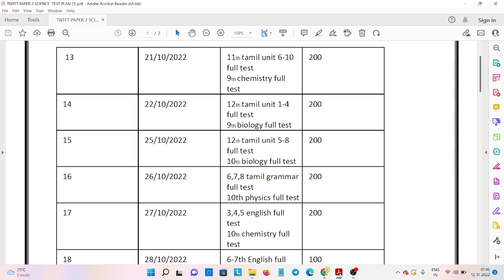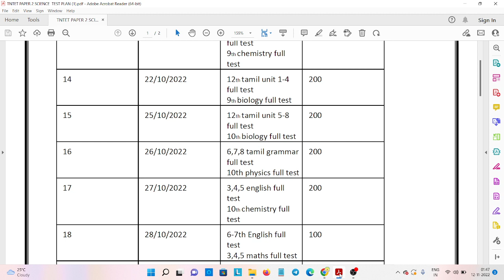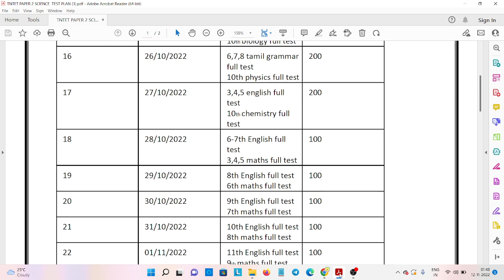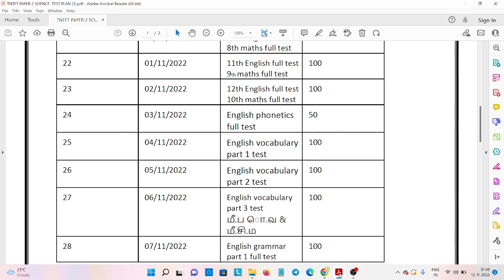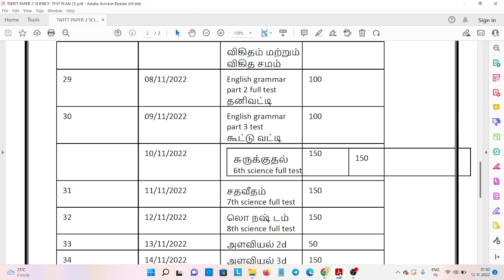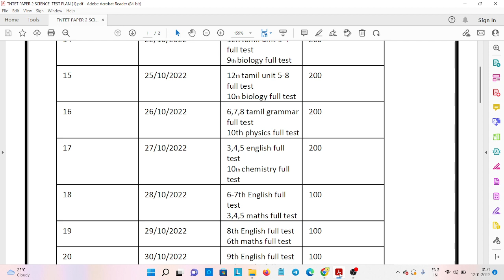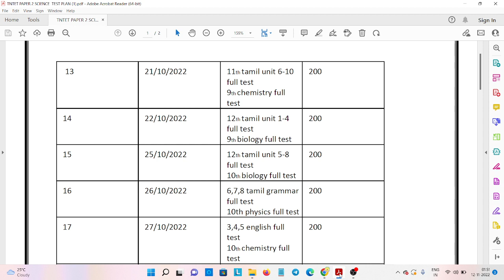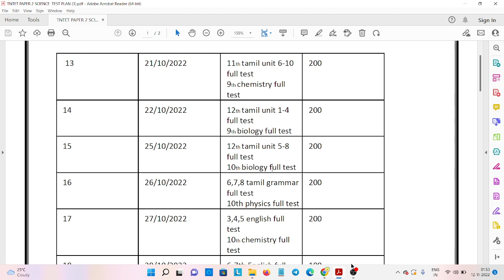ஆசிரியர் தகுதித் தேர்வு 2022/ தாள் 2 /அறிவியல் சமூக அறிவியல் தேர்வர்களுக்கான முக்கிய அறிவிப்பு/